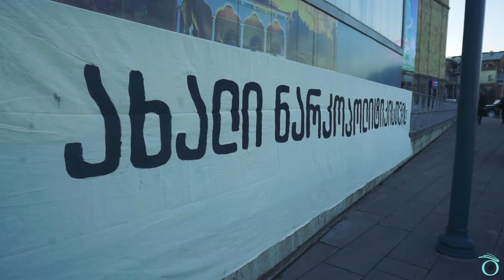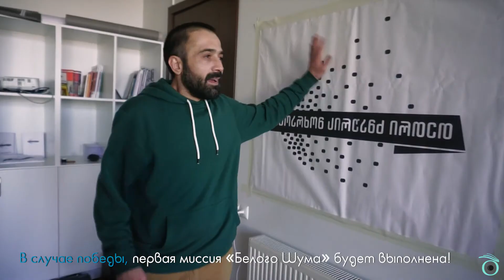Наркодекриминализация. Влог Марики Эджибия. Эпизод 17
"Система должна стать более человечной". В один из декабрьских дней тбилисские улицы заполнил "белый шум" - тысячи людей требовали от власти одного: декриминализации 207 типов т.н легких наркотиков. И речь не о том, чтобы героин продавали в обычных маркетах. Участники акции призывают лишь отказаться от чересчур жестких, на их взгляд, карательных мер. Конституционный суд Грузии уже принял историческое решение и отменил уголовное наказание за употребление марихуаны. Участники движения требуют заботиться о наркозависимых, а не сажать. Marika Ejibia тоже "пошумела".